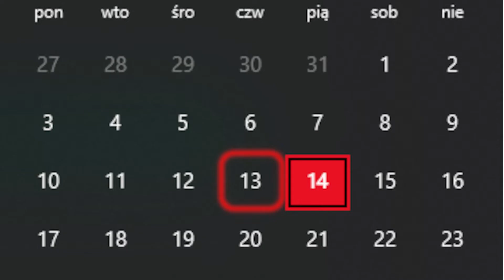Po tylu godzinach UDAŁO SIĘ - Halo MCC podejście Legendarne #2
Nie zapomnijcie, że po obejrzeniu filmu o zostawieniu łapki w górę bądź dół, a nawet i subskrypcji :)